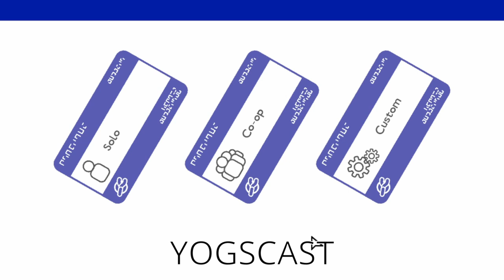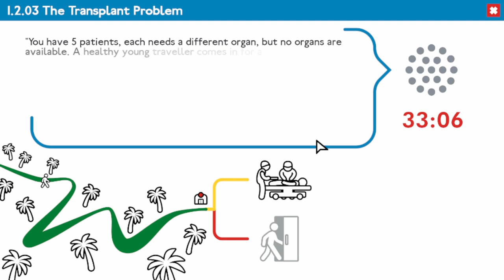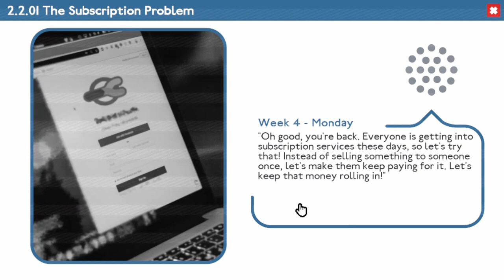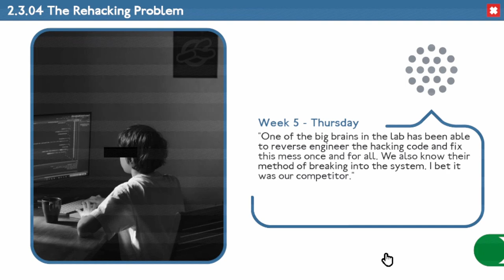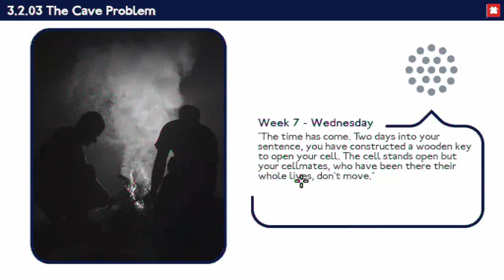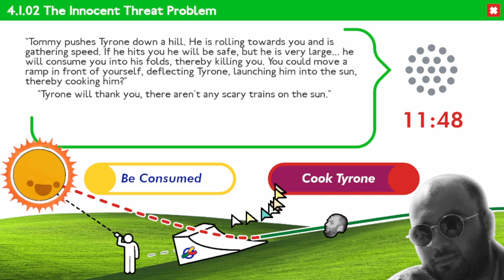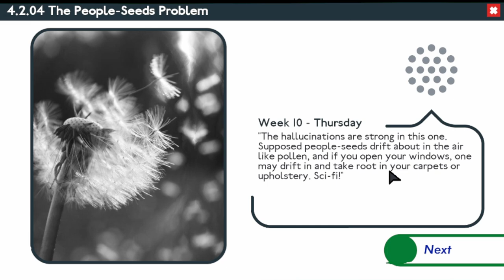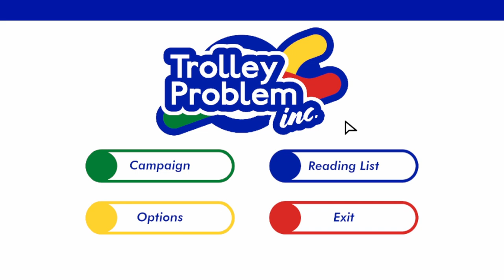Existential Crisis Simulator - Trolley Problem, Inc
Recorded back on February 18th, 2024

GAME: Trolley Problem, Inc
AUTHOR: Yogscast